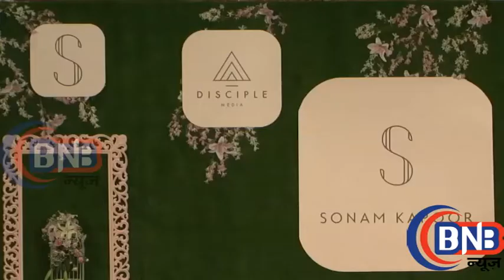Sonam kapoor launch her own app to interact wid her fans 2